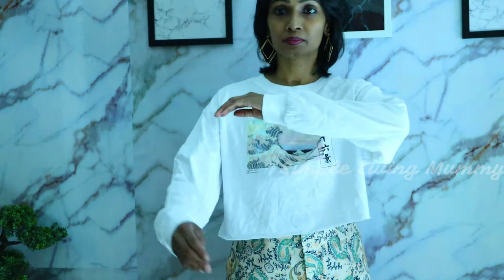Huge TRY - ON Clothing Haul/Dubai Shopping Festival Sale Haul/Simple Living Mummy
Hello Friends,
Huge TRY - ON Clothing Haul/Dubai Shopping Festival Sale Haul/Dubai Vlog/Simple Living Mummy
Try-On Clothing Haul/DSF Haul/Online Shopping Haul/Clothes/Shoes/Makeup/Simple Living Mummy
Dubai Shopping Festival DSF is the most anticipated festival to all addict shoppers. Dubai shopping festival every year brings something interesting for everyone. In this video you'll going to see my huge try-on clothing haul which we purchased during dubai shopping festival sale time.
How to Create Zen Corner at Home/ Rearrange My Buddha Zen Corner /Home Decor Ideas/Meditation Corner